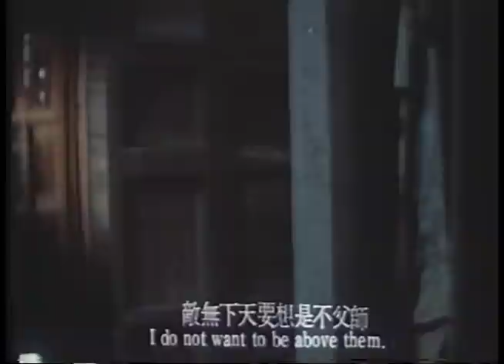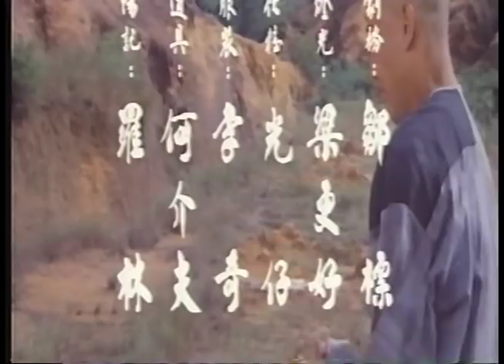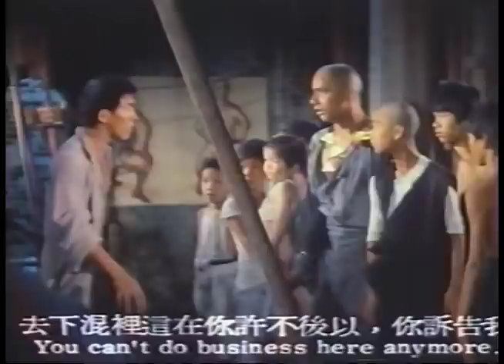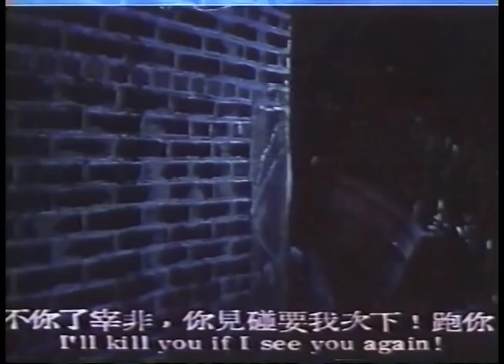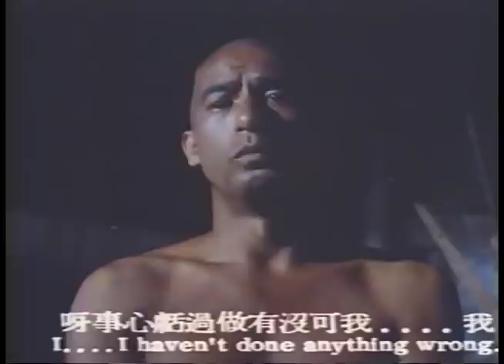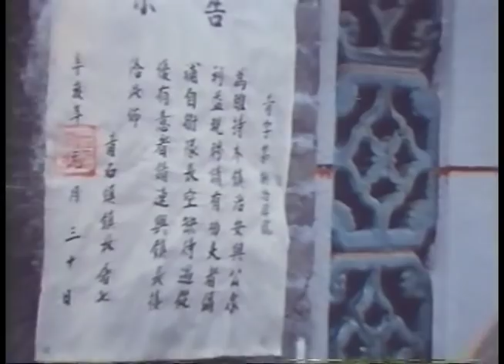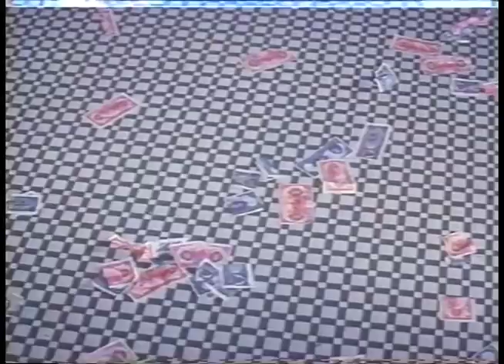Wu Tang Collection - Crazy Instructor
Director: Lo Chi
Cast: James Yi Loy, Adam Cheng, Lee Ka Ting, Chien Yuet Sang, Fong Hak Onn, Lydia Shum.
He has the soul of a dragon, the heart of a lion, and the skill of a snake!. See the most popular art of Kung Fu unleash its venom against all comers. Nobody could touch him-- nobody would dare. Those who try, meet a grim fate at the hands of the Dragon Snake Fist.